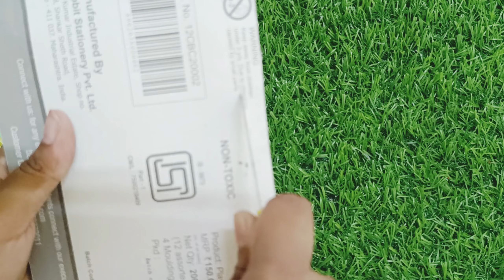Sia unboxing Modeling Dough 🌈